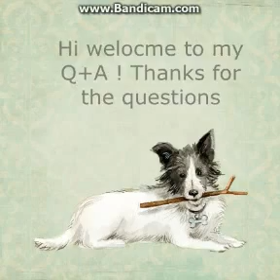Q+A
Hi :) Thank you to everyone who left a question. Enjoy the video!